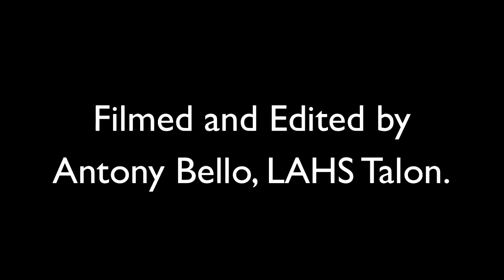BSU Poetry Slam 2/16/12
A poetry slam held at lunch in room 502 at Los Altos High School. February 16, 2012.